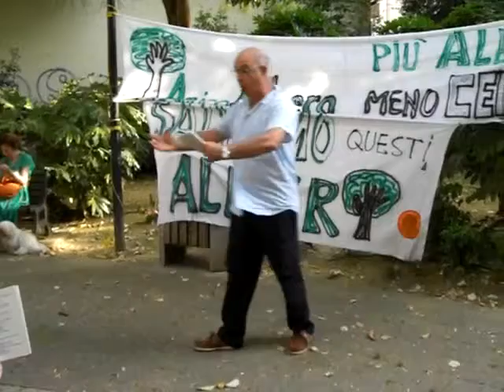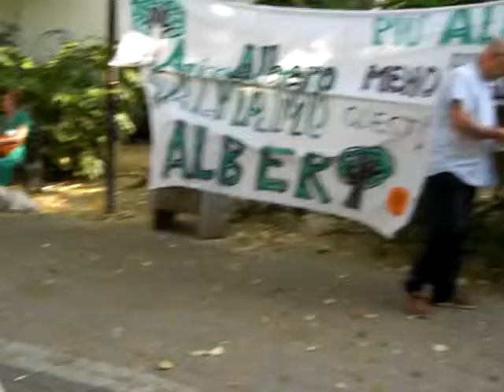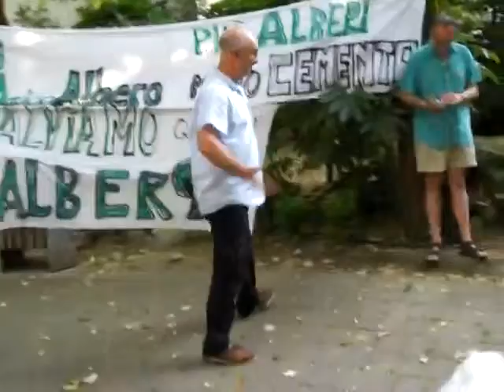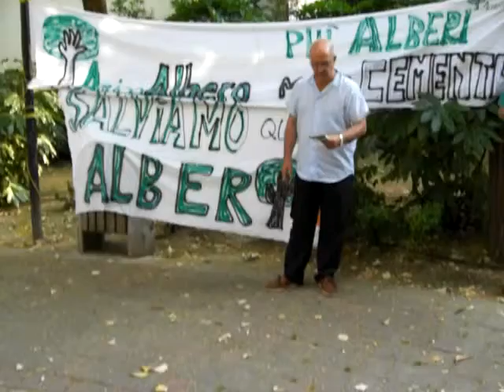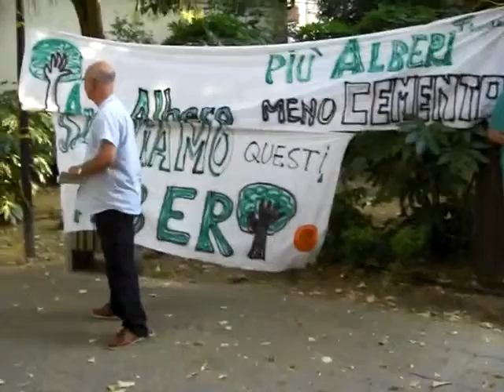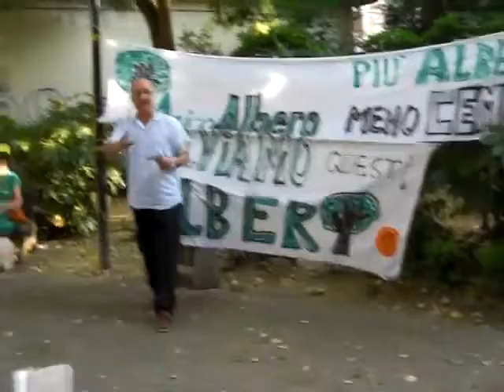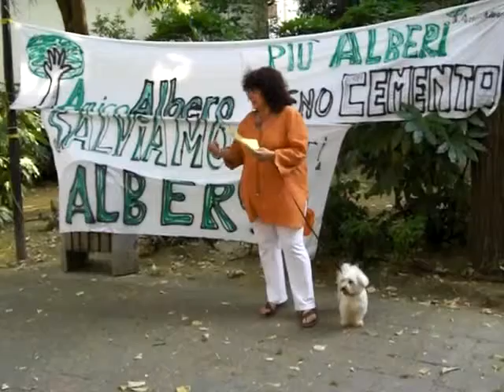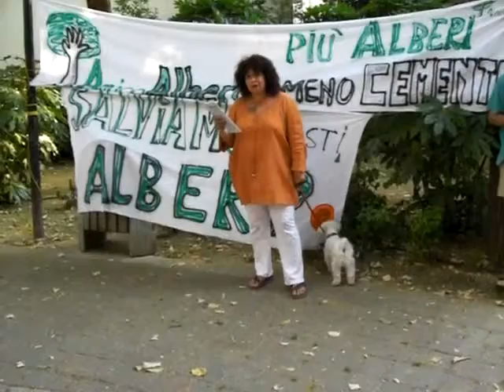amicoalbero-poesie e musica ai giardini "luigi brunello"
2^ parte amicoalbero-poesie e musica ai giardini "luigi brunello" di via san pio x con antonella barina e gianni moi il 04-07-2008